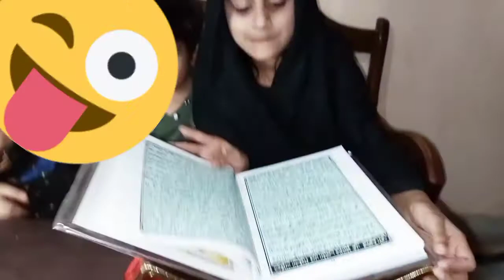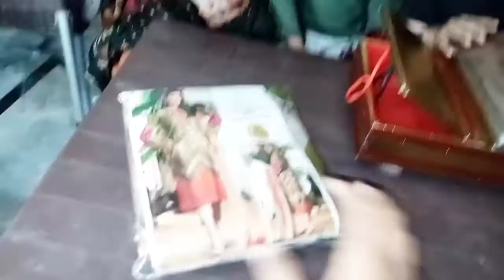Aj Meri bhen ny Quran Pak mukamal phar Liya✨♥️الحمدللہ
Hello Je Assalam O Alikum Guyz kese Hain ap log so guyz agr ap logo ko video psnd ai he to like Kary share Kary comments Kary thanks "